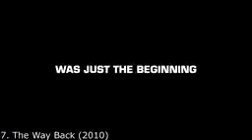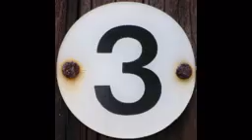TOP 10 SURVIVAL MOVIES